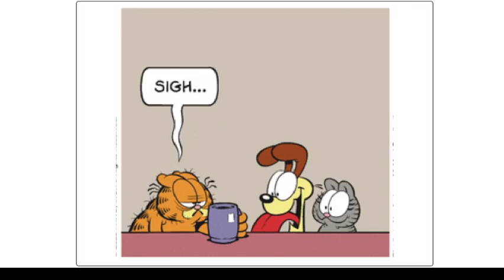Garfield Comic strip September 4, 2023 - Jim Davis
Garfield: Slumps when he sees odie.
*Nermal comes*
Garfield: Sigh...
*Jon Comes*
Garfield: Monday just got three times worse.